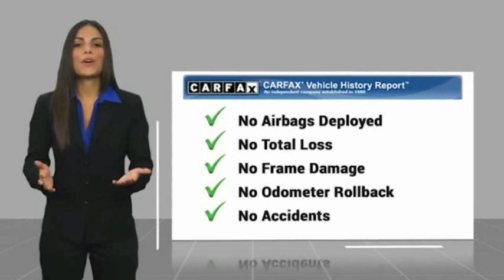2017 Mercedes-Benz C-Class Bronx NY 16543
2017 Mercedes-Benz C-Class C 63 S AMG

Victory Mitsubishi
4070 Boston Road

Welcome to Victory Mitsubishi! We offer a combined inventory of 700 cars new and luxury used vehicles. All Used vehicles come with a quality assurance inspection, our New Vehicles have an unprecedented 10-year 100k mile warranty we also have vehicles car for any want or purpose. Come into test drive this car for any want or purpose. Come in to test drive this Mercedes-Benz C-Class C 63 S AMG today! *.brbr2017 Mercedes-Benz C-Class C 63 S AMG White 2D Coupe Reviews:br  * The interior is impeccably crafted; there are plenty of available cutting-edge features; exterior styling turns heads everywhere. Source: EdmundsbrSave yourself Time and Money - Fill out a credit application online at victorymitsubishi.com and get pre-APPROVED! Financing available for all types of credit with low monthly payment that will fit you budget. Down Payment low as $599. Same day delivery. View our entire inventory by visiting our virtual showroom at victorymitsubishi.com - Only 2 blocks away from Exit 13 off I-95 or Minutes from exit 7 on the Hutchinson Parkway. While we make every effort to ensure the data listed here is correct, there may be instances where the pricing, options or vehicle features may be listed incorrectly. Dealer cannot be held liable for data that is listed incorrectly. Visit Victory Mitsubishi online at victorymitsubishi.com to see more pictures of this vehicle or call us at today to schedule your test drive. please refer to dealers website for exact pricing and for any incentives that we may apply! Our address is 4070 Boston Road, Bronx, NY 10475.br*